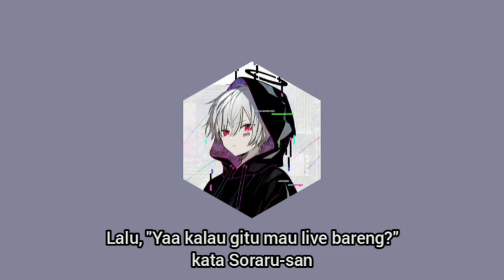Mafumafu Cerita di TwitCasting part 3［Sub Indo utaite］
Terjemahan part 3 dari TwitCast Mafumafu tanggal 5 November 2021 dan merupakan lanjutan dari video sebelumnya.

Sumber thumbnail: Stiker LINE Mafumafu

Video Asli
TwitCast tanggal 5 November 2021

📣 Di sini saya hanya menerjemahkan dan mungkin terjemahan saya ada yang tidak sesuai. Perlu diingat bahwa saya juga sedang belajar dan mohon bantuan dari teman-teman kiranya jika ada kata yang kurang sesuai tolong diingatkan melalui komentar.

Dari saya:
Jika kalian menemukan percakapan yang belum ada artinya maka ada 3 kemungkinan yaitu,
1. Memang tidak sengaja terlewat
2. Saya tidak terlalu jelas mendengarnya
3. Saya belum tau artinya

Terima kasih atas pengertiannya